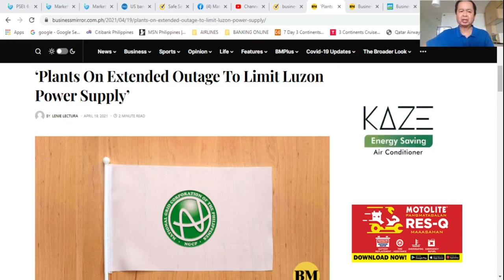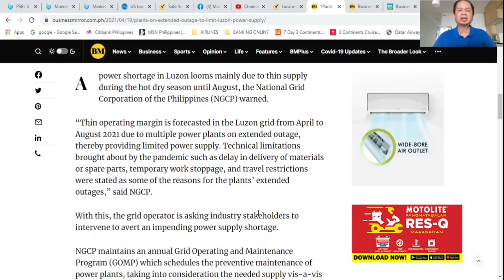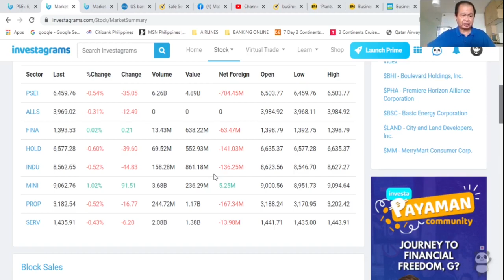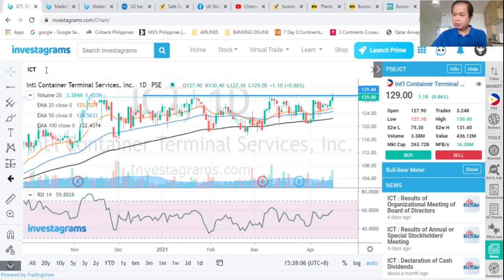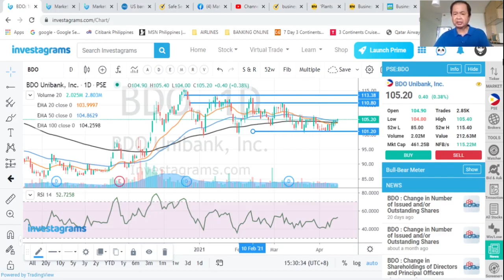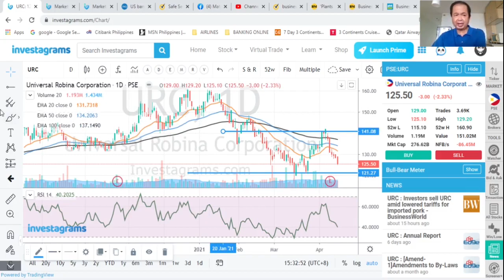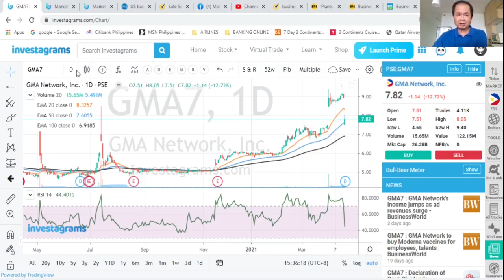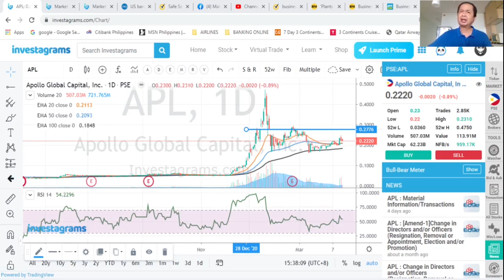THE STOCK MARKET TODAY: 19 APR 2021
THE PHILIPPINE COMPOSITE INDEX FELL 35.05 POINTS OR 0.54% TO SETTLE AT 6459.76. The Mining Sector continued to gain 1.02% today, the only sector to have net foreign buying. Our news is on the thin power supply in Luzon as we feature basic tech analysis of the most active stocks: ICT MEG ALI BDO SMPH URC BHI BPI GMA7 and APL.